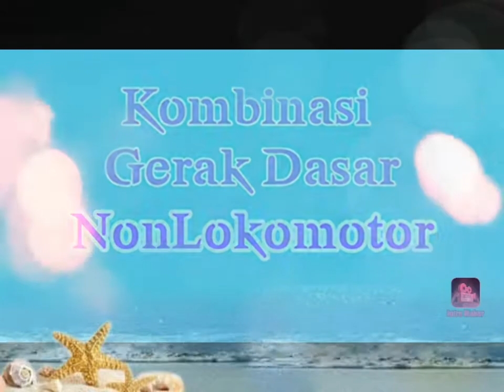Kelas 3 // Pertemuan ke - 5 // Pembelajaran 2 . ( Daring PJOK )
Pembelajaran 2 , Materi Kombinasi Gerak NonLokomotor.

// Pertemuan ke - 4 Mengerjakan soal ulangan materi pembelajaran 1.

// Tim Penyusun ;
1) . Agus sofyan s // Editor ( SDN Baleendah )
2) . Mala Sudiana // Penyusun Materi ( SDN Korpri 03 )
3) . Dadang // Penyusun Materi ( SDN Korpri 02 )
4) . Yusuf M Bachtiar // Peraga ( SDN Korpri 02 )
5) . Bangbang Fahrizal // Peraga ( SDN Korpri 01 )
6) . Fateh Fahrul Fauzi // Peraga ( SDN Mekarsasari )
7) . Dicki Candro // Peraga ( SDN Kulalet 02 )